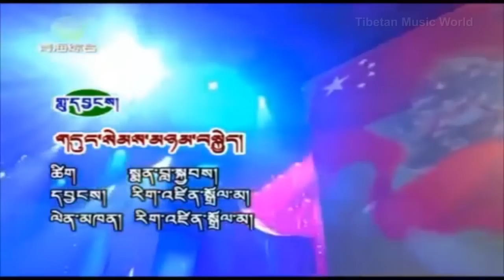Tibetan song 2011 - Donsim Namjig By Ringzin Dolma 2011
The first anniversary of the earthquake 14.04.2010 in Qinghai Yushu